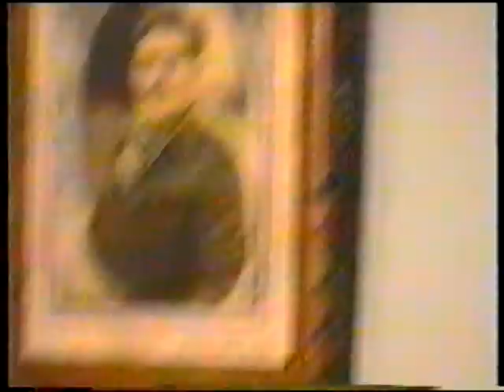Κυρτώνη - Ο παππούς του προπάππου του παππού μου..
Στη μνήμη της γιαγιάς Αργυρώς και του παππού Ηλία Μακρή.